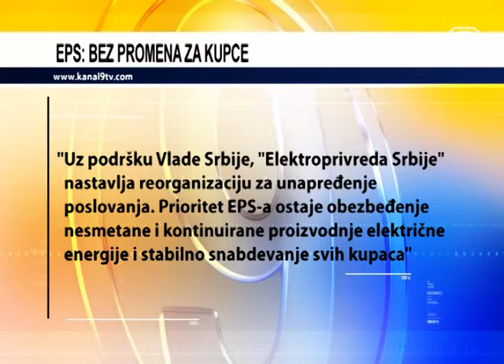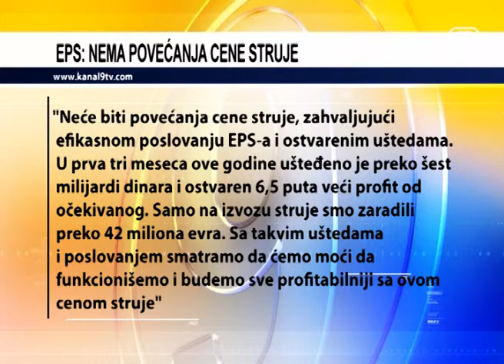TV KANAL 9, NOVI SAD: EPS: BEZ PROMENA ZA KUPCE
Od danas je Privredno društvo "Elektroprivreda Srbije" pripojeno Javnom preduzeću "Elektroprivreda Srbije", saopšto je EPS. Kako navode, ova statusna promena neće uticati na potrošače, a kako je za RTS potvrdio direktor EPS-a, u narednom periodu neće biti ni povećanja cena struje.